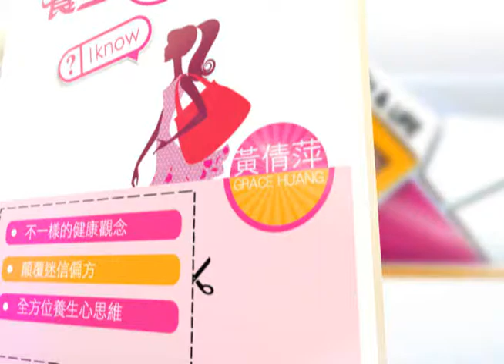季節轉換好發期 鼻過敏如影隨形 | 養生我知道 | 三立財經台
所謂一日之計在於晨.一年之計在於春，又到了冬轉春，季節轉換的時刻，根據統計發現每到了季節交替時刻，因過敏性鼻炎的發作的人數就比平常增三成以上，但別小看過敏性鼻炎喔，嚴重的話可是會讓你睡覺呼吸停止的
【養生我知道】CH88三立財經台《首播 周日(23日)20:00》重播 週五(28日)17:00 週六(1日)08:00 周日(2日)08:00 // MOD ch54同時段播出【季節轉換好發期 鼻過敏如影隨形】
◎養生鑑定團◎
.家醫科醫師 陳柏臣
.中醫師 羅明宇
.營養師 程涵宇